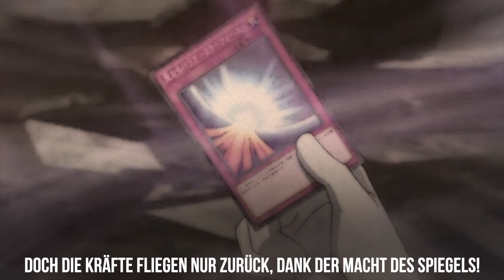YU-GI-OH! | ANIME SONG (prod. by BMBEATZ)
Die neue Anime Rap Song Challenge mit dem Anime Yu-Gi-Oh!

👍 DANKE FÜR JEDE ART VON UNTERSTÜTZUNG!
Die Songs dürfen in Videos, AMV's, Intros & Outros, so wie auf den Social Media Seiten genutzt und geteilt werden! Eine Verlinkung zum Video oder zum Youtube-Kanal wäre SUPER!